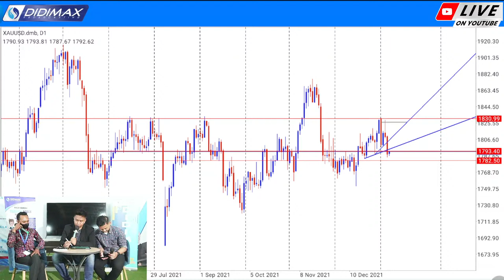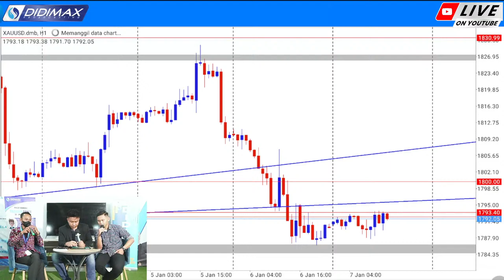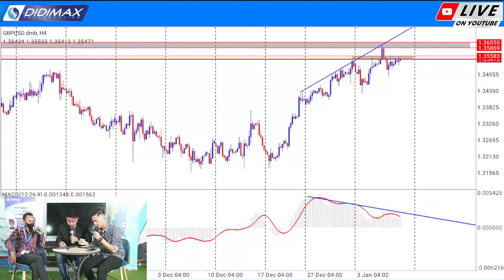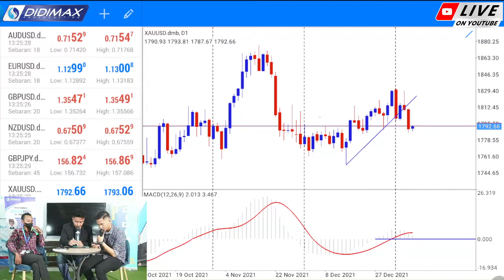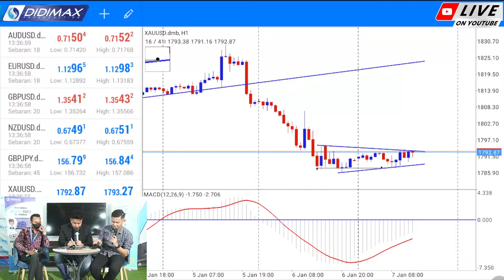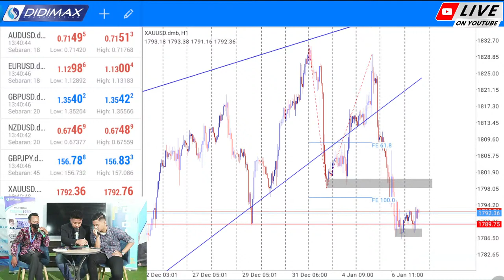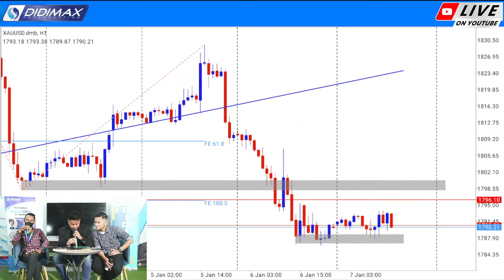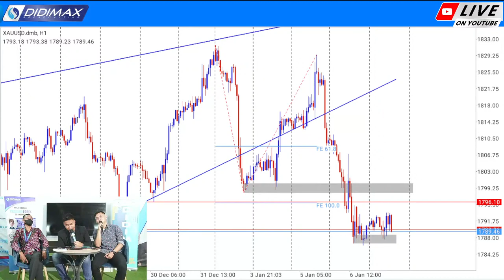LIVE TRADING SPECIAL MOMENT NFP !!!